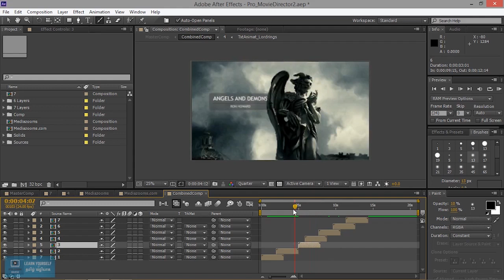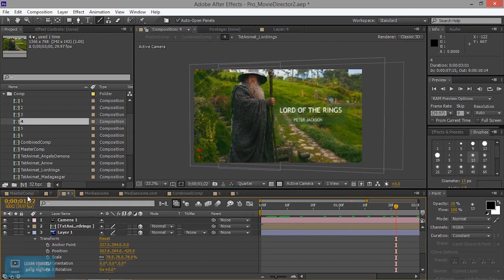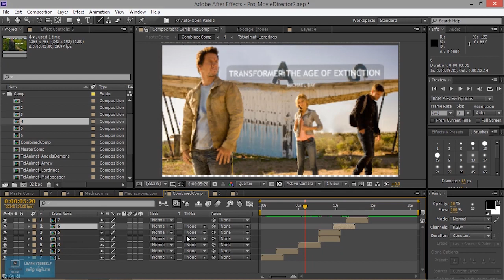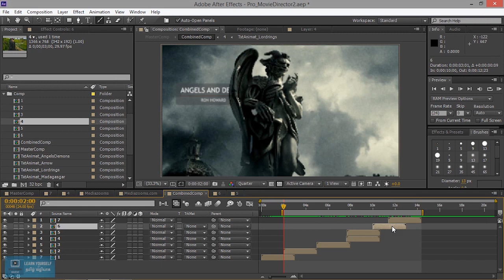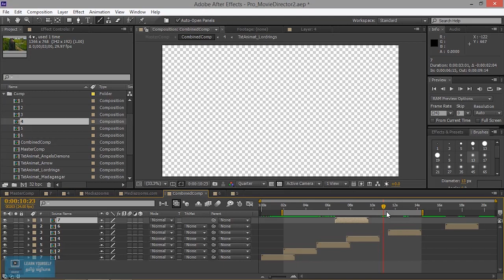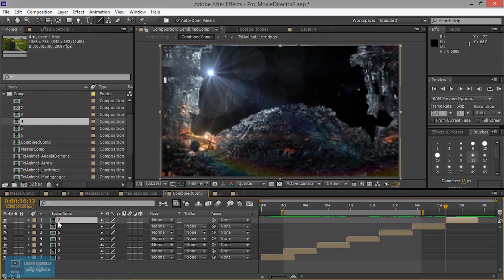Complete After Effects tutorial | Shortcut Key in After Effects | Lesson 5/20 | Tamil Tutorial